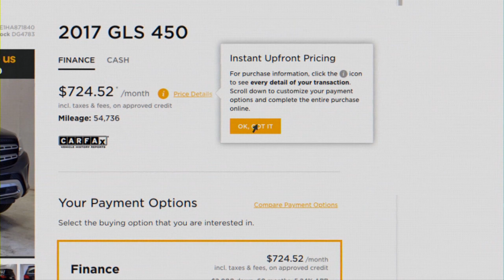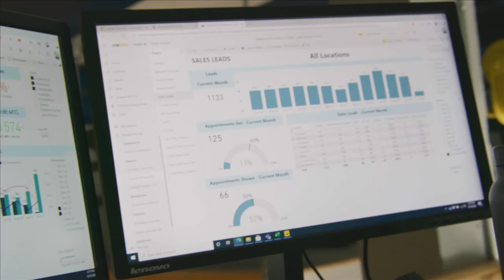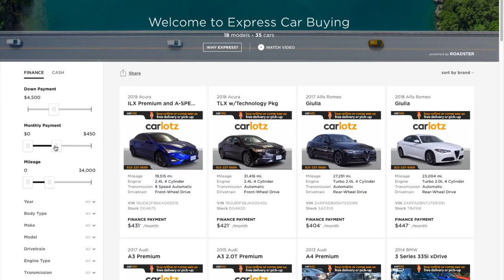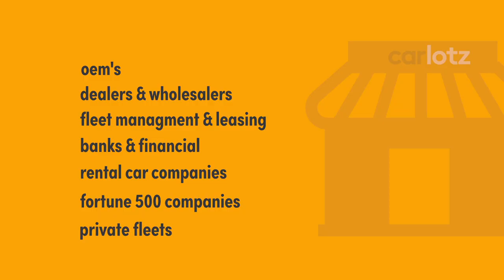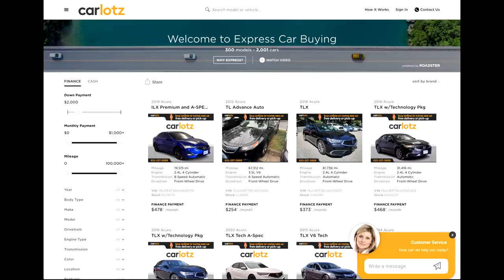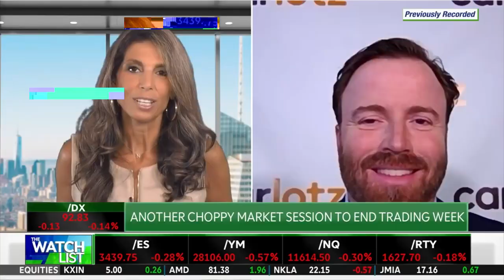CarLotz Sizzle Video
From USP (unique selling proposition) to company culture, we sit down with the executive leadership team at CarLotz to hear their take on what makes this such a buzzworthy business plus some of their plans for the future.